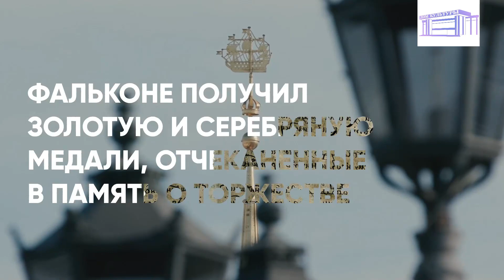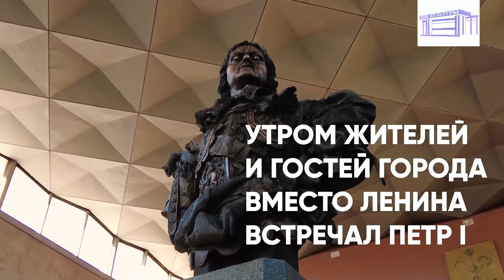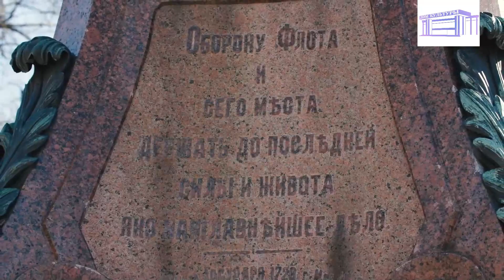Петровские часть 3 1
«Петровские достопримечательности часть III» показ видеороликов в рамках 350-ти летия со Дня рождения Петра I и в рамках проекта «Виртуальный путешественник».